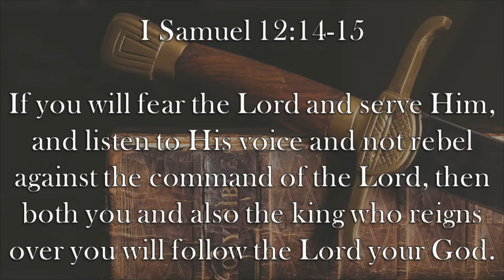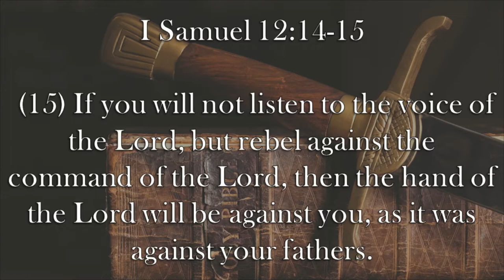Chaplain's Report- Personal Accountability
Samuel explains how the king relates to the people and how the people relate to the king in I Samuel 12:14-15.